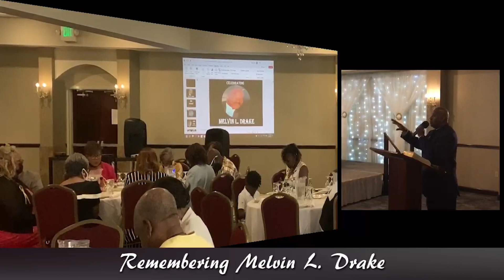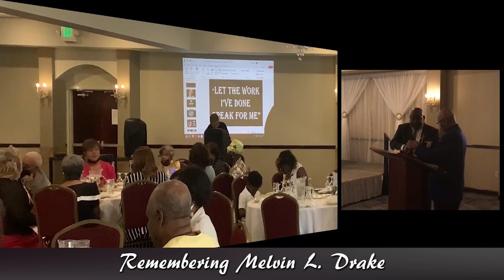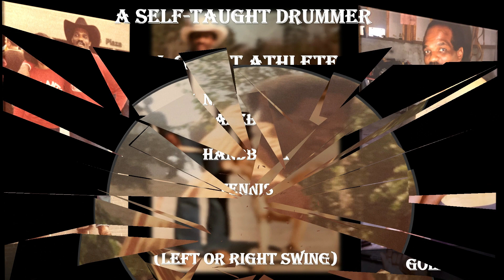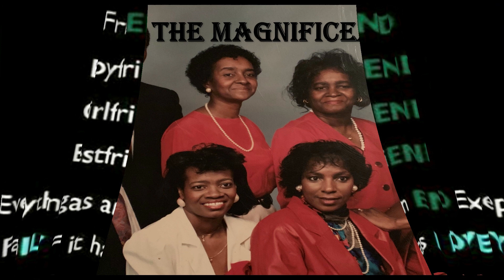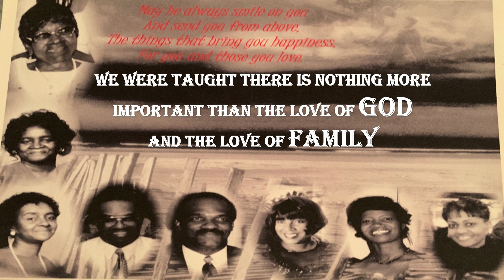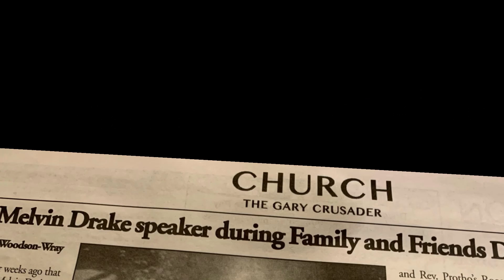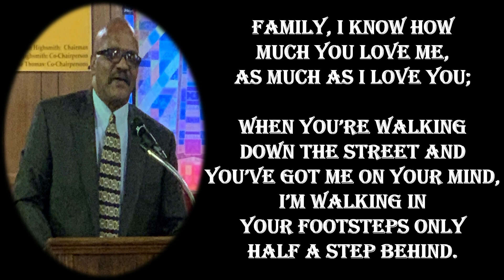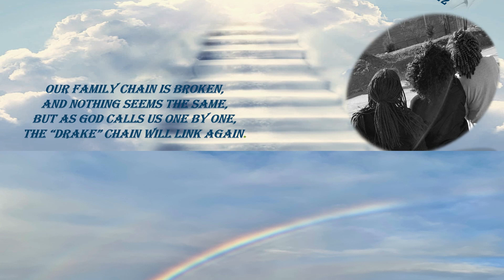Remembering Melvin L. Drake